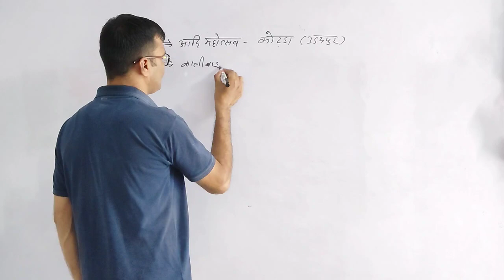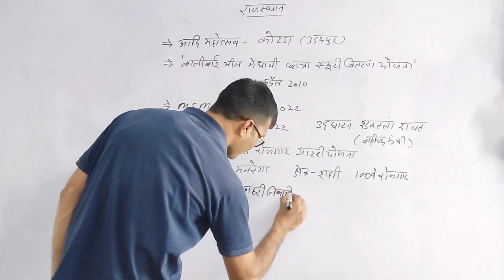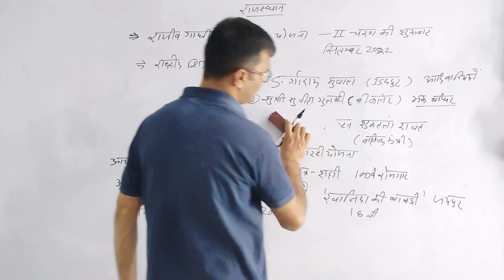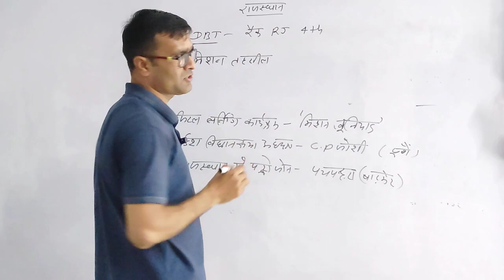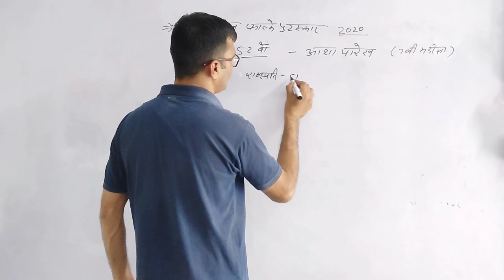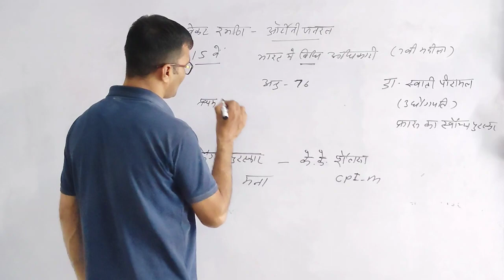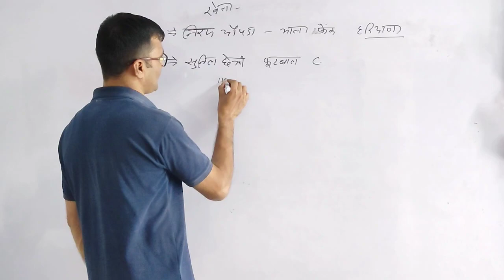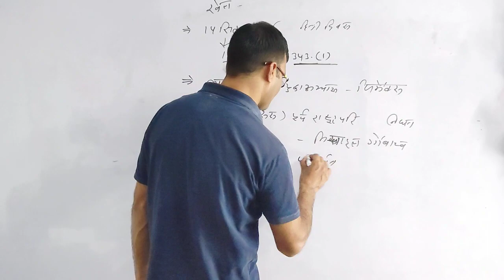करंट_अफेयर्स (current affairs) सितंबर माह की महत्वपूर्ण घटनाएं {part -2}@FUTURE DROPS